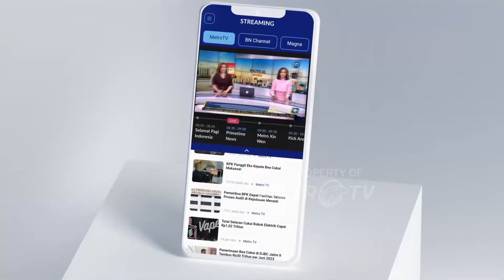Segara Kerthi Awali World Water Forum ke-10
MetroTV, Rangkaian kegiatan World Water Forum resmi dimulai pada Sabtu, 18/5/2024. Acara dimulai dengan Segara Kerthi di kawasan Ekonomi Khusus Kura kura Bali